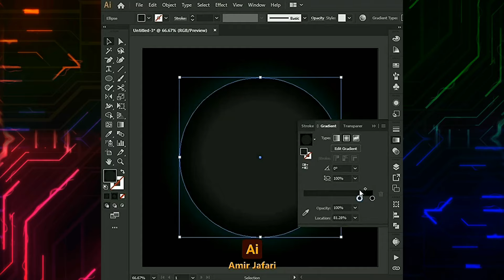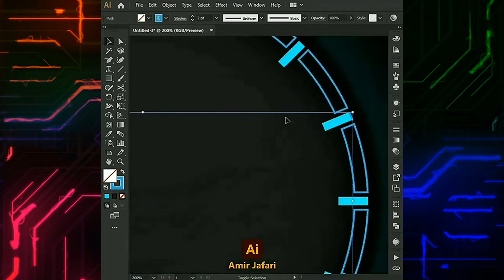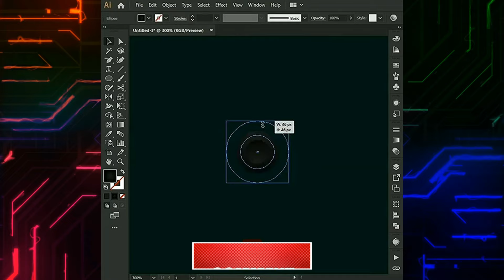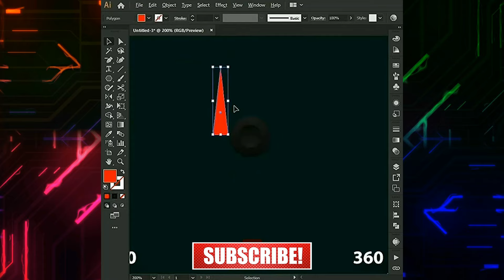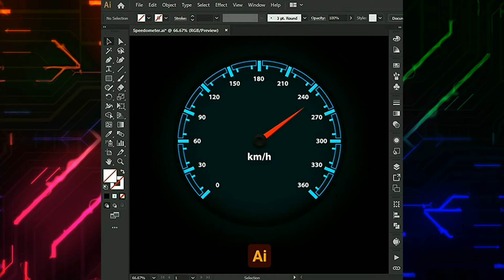Speedometer Design | Adobe Illustrator Tutorial